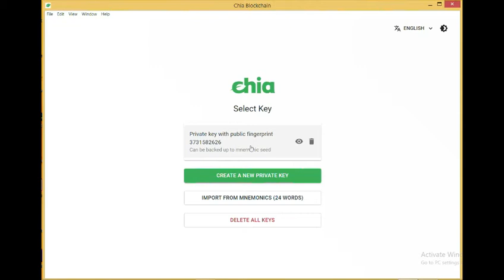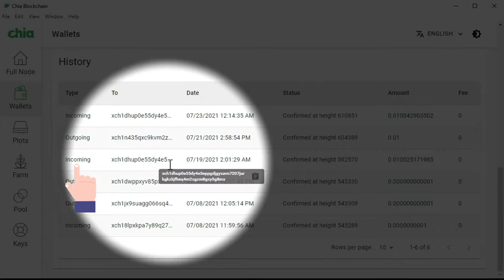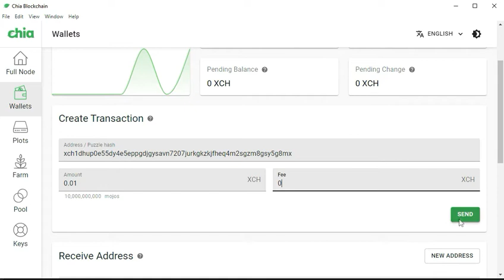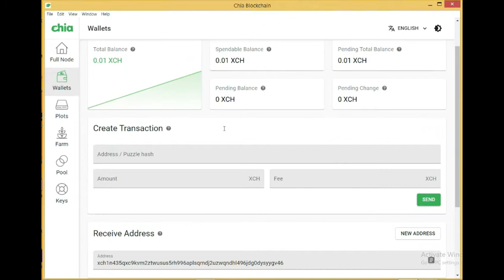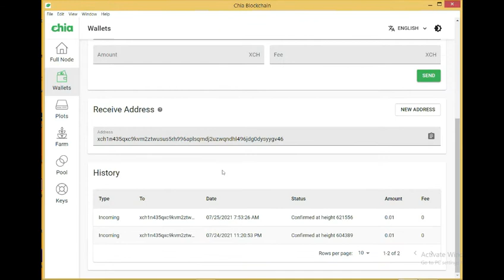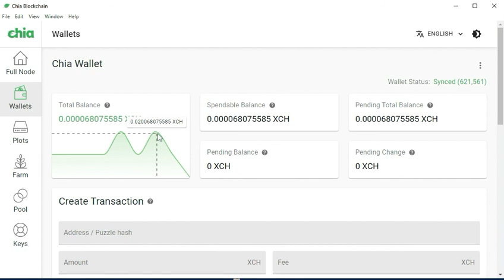Chia Cold Wallet 无需 SYCN 就可以Transfer Chia Coin 新手挖矿 Chia EP05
我们来看看一星期 chia 可以赚多少钱 15 TB
目前 spacepool 每12 分钟就可能出一个chia 也有可能一小时出6-10 个chia
目前farmer是 38000 个
chia 目前价钱 185 一个币

每个币 0.25 chia 是给farmer 谁挖到了
剩余 1.75 chia 就是给全部参与的farmer 按照contribute 比例来分

我 目前只有 15tb NFT plots 一天目前只赚到了 5-6毛钱
每天的利润都在增长 chia 的 前景很乐观
等 可以一天赚到 2-5 块钱以后 我会每个月都买一个 HDD 让我的chia farm 赚更多钱